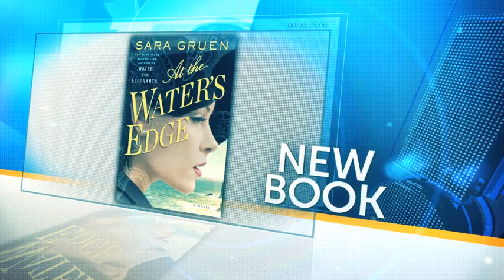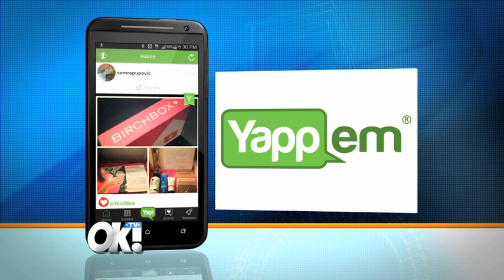OK!TV features Yappem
If you haven't entered the Sara Gruen GIVEAWAY mission yet, you're going to want to enter by April 1 to win.  You can watch Yappem on OK!TV here!